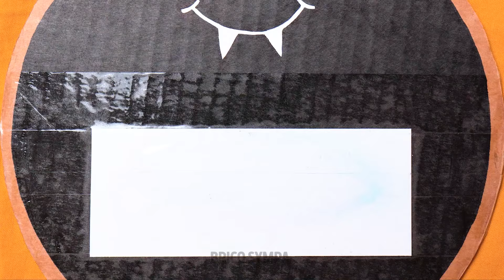Nouveaux travaux manuels en Carton DIY : Projets amusants pour nos amis à fourrure et vous ! 📦🐾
Des astuces d'organisation pratiques aux bricolages originaux en carton, apprenez comment réutiliser ce matériau modeste pour réaliser des créations incroyables. Laissez-vous inspirer et laissez libre cours à votre imagination avec nos tutoriels faciles à suivre.